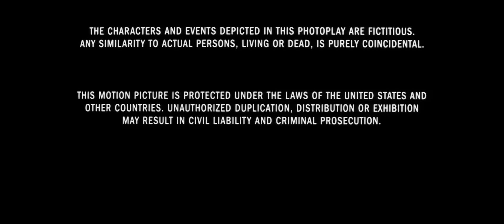DreamWorks Distribution/DreamWorks SKG (1999)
Taken from the end of Galaxy Quest, coming from the 2022 Blu-ray release of the film.